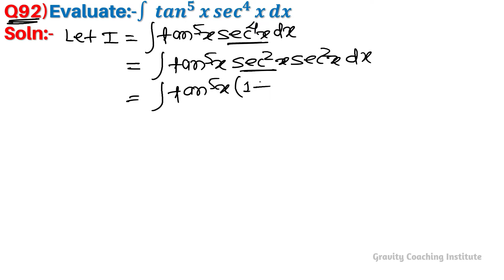Q92 | Evaluate ∫ tan^5⁡x sec^4⁡x dx | Integration of tan power 5 x sec power 4x